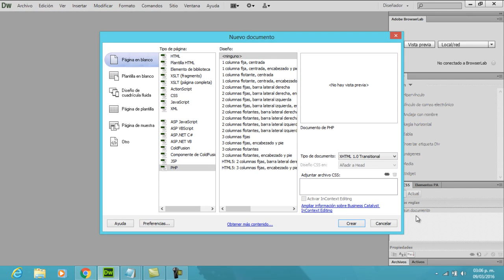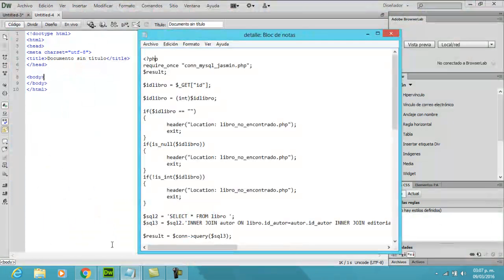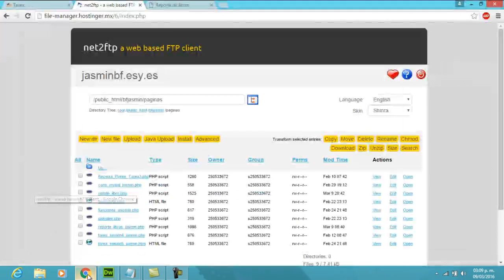Reporte de PHP conectado a MySQL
En este vídeo se muestran algunos códigos para realizar un reporte con conexión a una base de datos de MySQL.